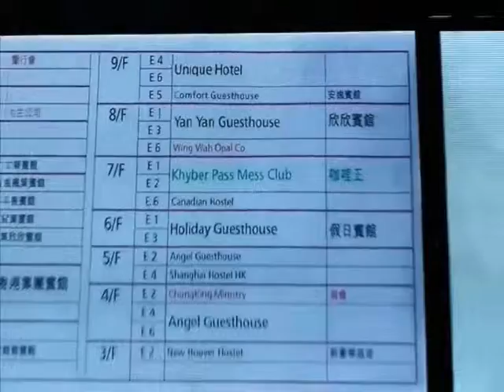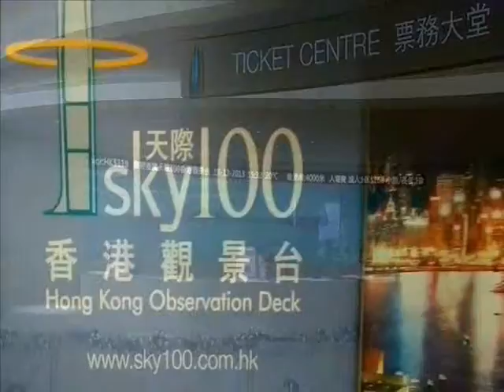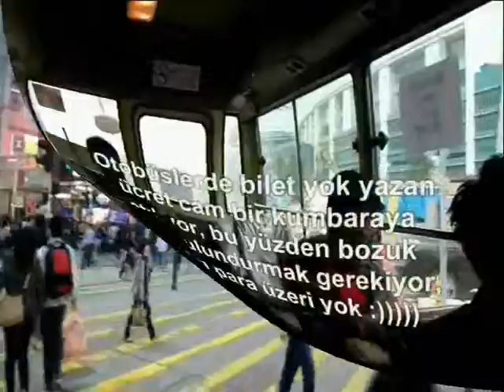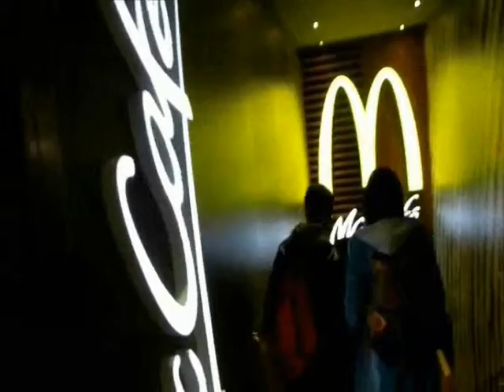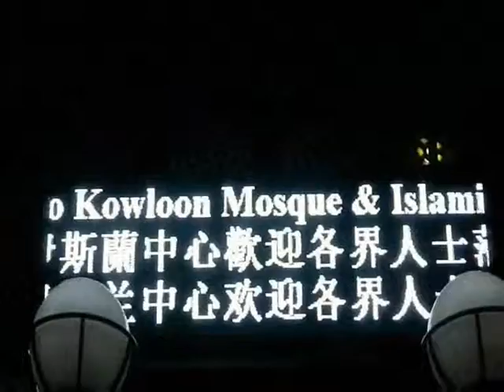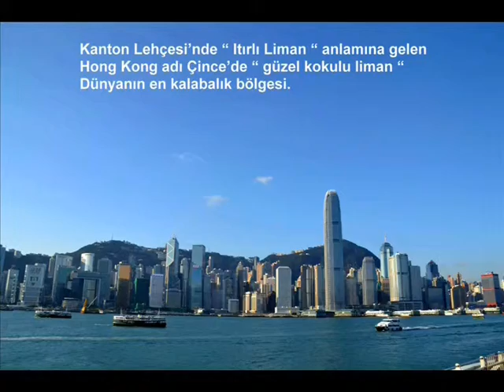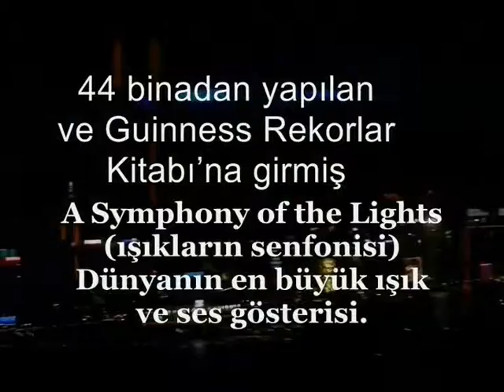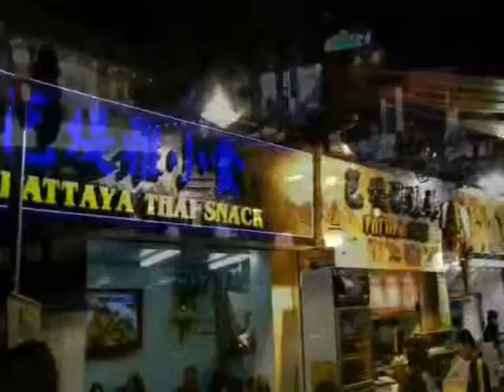Hong Kong ve Macau Videosu 3/1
Merhaba ben Hayri, Fotoğraf hobim den dolayı gezgin oldum imkanım ve vaktim oldukça dünyayı gezmeyi seviyorum.
Türkiye dışında (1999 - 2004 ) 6 yılda 13 gezide 21 ülke 90 şehir olmak üzere bu güne kadar toplam 53 gezi 73 ülke ve 222 şehir gezip gördüm, hayat devam ettikçe ilaveler olacaktır.